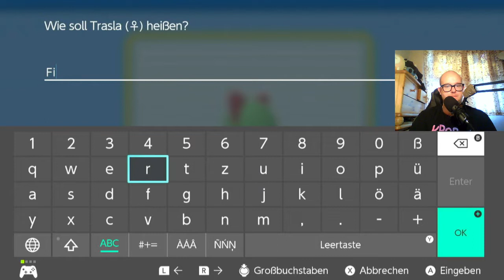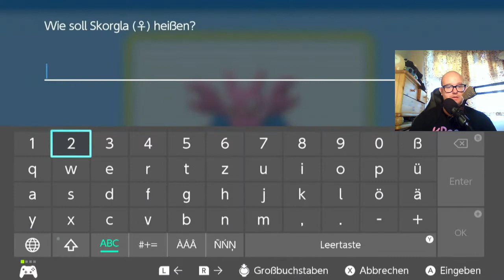Minato Namikaze? Pokémon Brilliant Diamond Nuzlock Challenge Part 43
Nach dem Sieg über Volkner gehts richtung Siegesstraße.

This video is owned by Soju Wave Taka, unless images/music specified in above description.